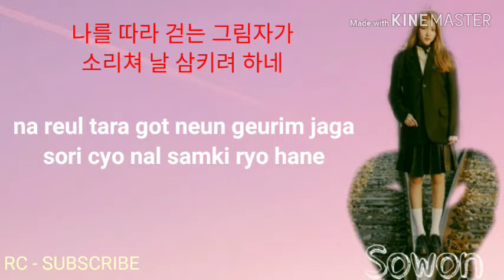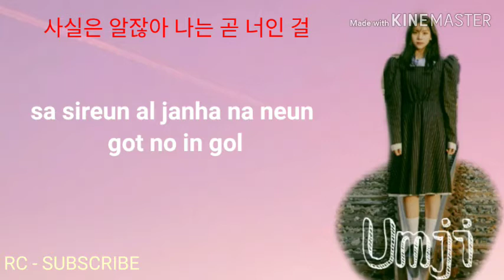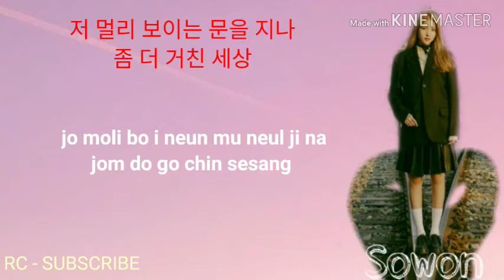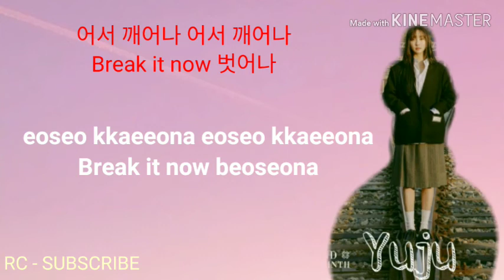GFRIEND (LABYRINTH) easy lyrics | lirik mudah [hanguel/rom]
Girldband : gfriend
Account : 1thek

Love you